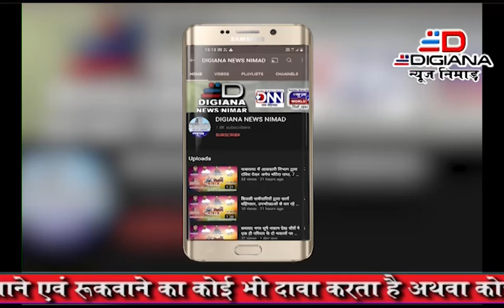खरगोन राधावल्लभ मार्किट में हुआ खाटू श्याम बाबा का कीर्तन